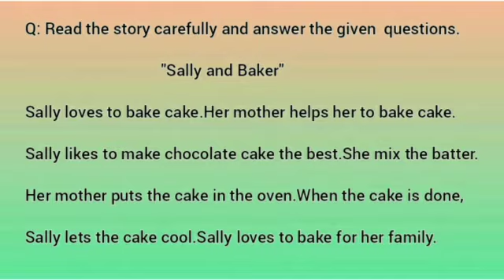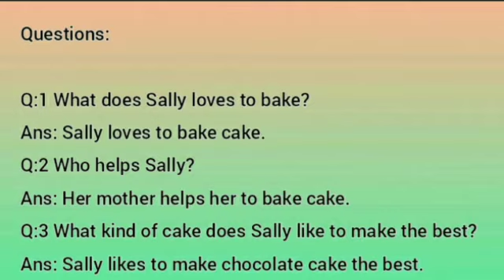Class 3 : English : Comprehension Paragraph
JuniorOfficers'HighSchoolOfficial Class3EnglishComprehensionParagraph#